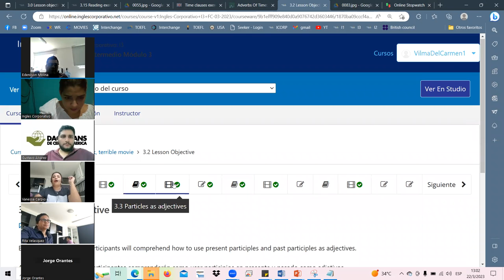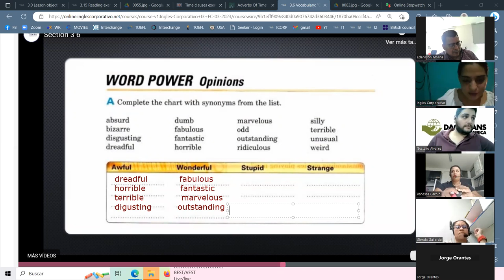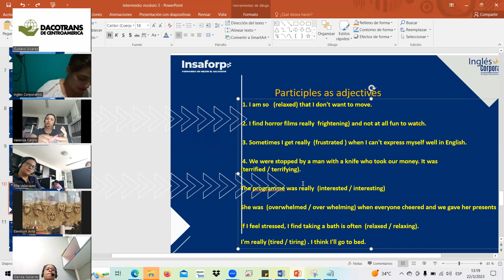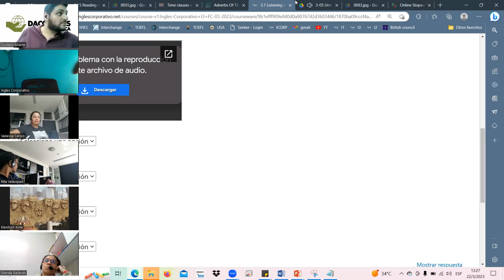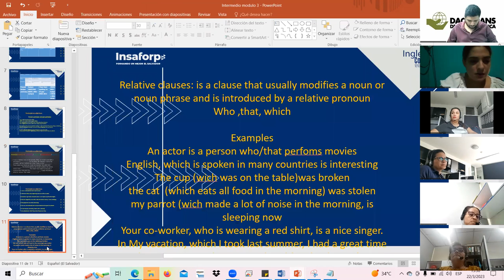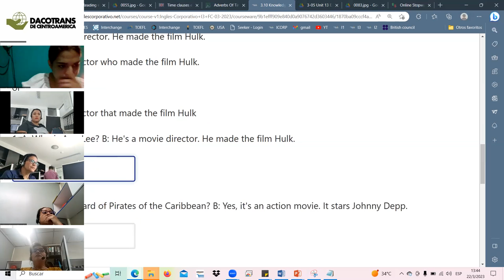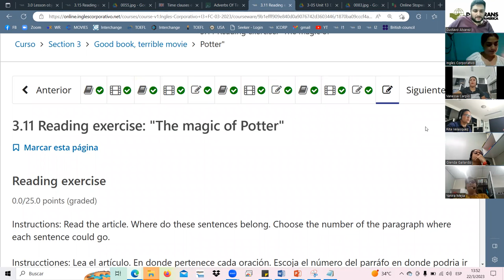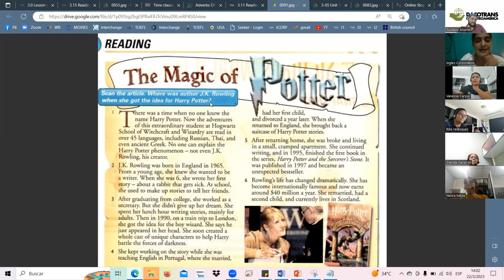SESION6-MAR.22.23 I3-01-1-2-PM-03-23 Landaverde, Reading: The magic of Potter